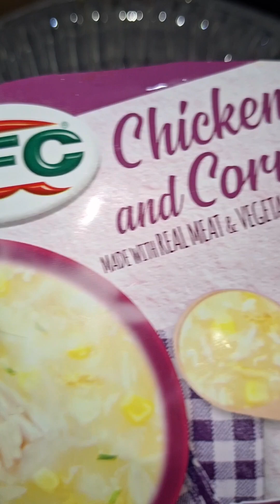macaroni sopas ala jollibee eto pla sikreto nya/macaroni soup